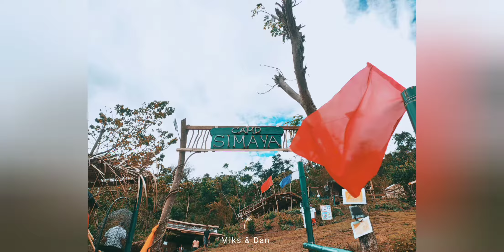CAMP SIMAYA - LAUREL BATANGAS | Mikay Robles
BUDGET FRIENDLY QUICK ESCAPE BA HANAP MO? 🥰

TARA NA DINE SA CAMP SIMAYA ✨

📍 Located at Sitio Mamimilit, Brgy. As-Is, Laurel Batangas

Entrance fee : 80 pesos (Non resident of Laurel)
                         50 pesos (Resident of Laurel)
                         Kids below 9 yrs old are free of charge 🥰

Parking fee: 10 pesos

📍 Quick escape to find natural surroundings
📍 Accessible from Tagaytay
📍 Nature park for families and friends
📍 Camping is allowed with Taal Volcano view 🌋
📍 Open from Monday to Friday 8am-5pm for Daytour
📍 Place for relaxation 🤗
📍 Bon fire at night is allowed for 100 pesos (wood) 🔥
📍 Instagramable place 📷
📍 Tent rental fee - 400 pesos while tent pitching is 200 pesos only ⛺
📍 Tour guide is required for overnight stay - 1-3pax for 500 pesos and 4 pax and above for 1000 pesos
📍 Overnight starts at 6pm 🤗
📍 Super accommodating staff ✨
📍 Kubo rental
📍 Tree house on top of mountain ⛰️
📍 2-3 hours away from Manila.🏕️

FOR BIKERS AND RIDERS talaga yung Daan nila papuntang Camp Simaya. Kapag po naka- four-wheel kayo papuntang Laurel, Batangas, talagang maghahike po kayo papuntang Camp Simaya for almost 30mins-40mins depende po sa bilis ng paglalakad niyo. 😁